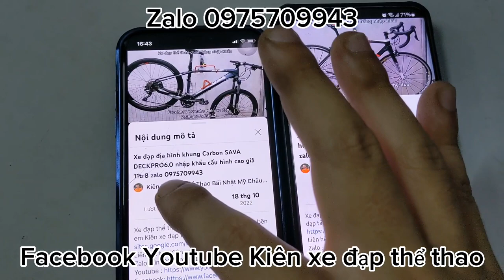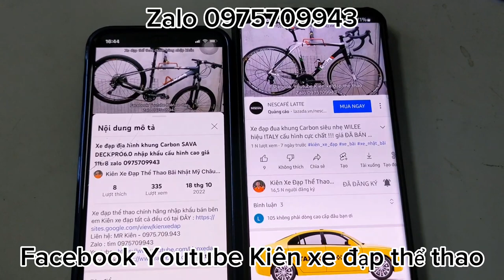Xe địa hình GIANT ATX860 nhập khẩu chính hãng cấu hình cao ngoại hình đẹp giá 10tr6 zalo 0975709943